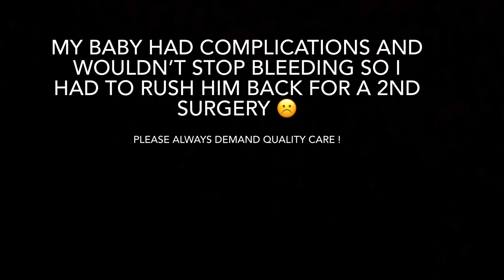Mom Vlog | Life Update- Growing on YouTube | Surgery and Complications | Life as is